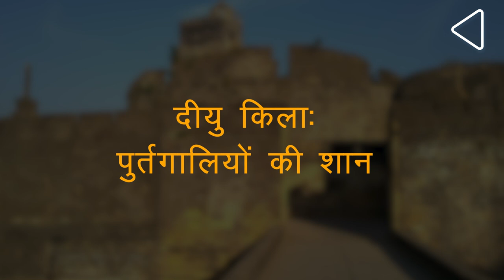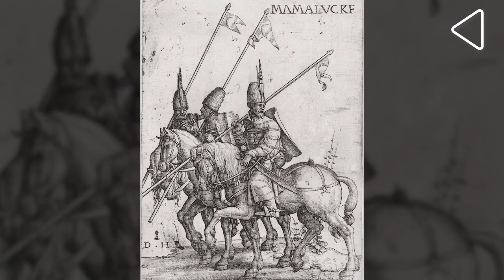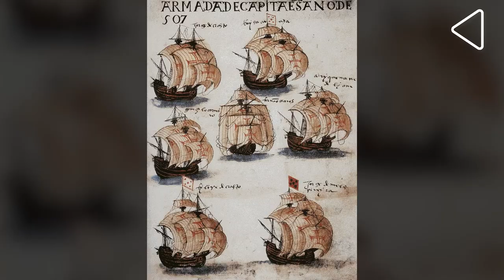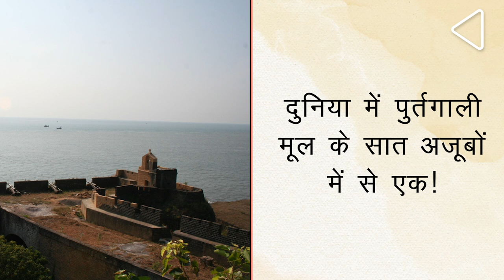Diu Fort | दीयु किला: पुर्तगालियों की शान I Places to visit in Diu | Diu Beach | Diu Daman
Located near the Public Works Department Office on Fort Road, the Diu Fort is an architectural marvel in its own right. Today, the fort represents the rise and fall of Portuguese rule in its Indian colonies. Let’s take you on a journey -

0:00 - Introduction
0:14 - Diu Ke Baare Mein
0:58 - Diu Qile Ke Baare Mein Mool Jankari
1:53 - Diu Ka Itihaas
2:24 - Parsi Samuday Ka Diu mein Mahatva
3:09 - Purtgaliyon Ka Aagaman
3:53 - Diu Qabzane Ka Mauka
5:00 - Kayi Jungon Ka Gawah
5:10 - Turkon Ka Hamla
5:37 - Bahadur Shah III Se Jung
5:50 - Oman Ke Luteron Se Jung
6:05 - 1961 Mein Azaadi Ki Ladai
6:59 - Purtgaliyon Ki Virasat ka Hissa
7:32 - Diu Ke Qile Ka Vartman

फोर्ट मार्ग पर पब्लिक वर्क्स डिपार्टमेंट मुख्यालय के निकट मौजूद  दीयू किला वास्तुकला के नज़रिए से एक शानदार इमारत है I  खम्भात की खाड़ी से घिरे इस किले में तीन द्वार हैंI यहाँ कई तोपें और गोले हैं, जिनका इस्तेमाल पुर्तगाली किया करते थे I इसके एक छोर पर पुर्तगालियों द्वारा निर्मित एक लाइटहाउस है I बालूपत्थर से निर्मित अंदरी और बाहरी दरवाजे के बीच एक चौड़ी खाई है I ये किला पुर्तगालियों के भारतीय उपनिवेशों में उत्थान और पतन का गवाह है I आईये, आपको इसके सफ़र पर ले चलते हैं I

प्राचीन काल के दौरान दीयू मौर्य और चालुक्य शासकों के हाथ से गुज़रा I मगर इसकी सामरिक महत्वता पंद्रहवीं शताब्दी में गुजरात सल्तनत की शुरुआत के साथ बढ़ी I इसके कारण दीयू पश्चिमी तट पर एक नौसेनिक और व्यापारिक केंद्र के तौर पर उभरा, जिससे गुजरात के सुल्तान लाल सागर, मिस्र और मालक्का के बीच के व्यापार में सक्रिय हुए I दीयू को प्राकृतिक कारणों की वजह से बहुत लाभ हुआ I मुख्य भूमि से एक जलग्रीव द्वारा अलग हुआ दीयू  हर प्रकार के नाव और जहाज़ को पनाह देता थाI यहाँ तैनात एक छोटा नौसेनिक बेड़ा समुद्री आवाजाही पर नियंत्रण रखता थाI

पुर्तगालियों के गढ़ बनने के बाद, दीयू किला कई जंगों का गवाह रहा I सन 1538 में पुर्तगालियों को शिकस्त देने के लिए तुर्की और गुजरात के सुल्तानों के बार फिर हाथ मिलाया, जिसमें तुर्कों ने लगभग के महीने तक दीयू किले पर बमबारी की I मगर गोवा से आई सैन्य सहायता के बूते पर ना सिर्फ पुर्तगालियों ने देशज शत्रुओं को हराया, बल्कि उनके विस्तार करने की ताकत को भी कमजोर कर दिया था I

1947 में भारत की स्वतंत्रता के बाद भी, दमन और गोवा के साथ-साथ दीयू  भी पुर्तगालियों के अधीन थाI दिसम्बर 1961 में ऑपरेशन विजय के तहत, भारतीय सेना ने इन इलाकों को आज़ाद करने की मुहीम चालू की, जहां उन्होंने अडतालीस घंटे तक यहाँ पर हर तरह के हमले किये I वहीँ  दीयू किला भी जंगों के आखिरी पढाव पर तब आया, जहां पर तैनात 350 पुर्तगाली सैनिक भारतीय सैनिकों के सामन फीके पड़े और इस किले में गोलाबारी भी की गयी थी I आखिरकार, 19 दिसम्बर 1961 को दमन और गोवा के साथ-साथ  दीयू भारत का हिस्सा बनाI

बहुत लोग ये नहीं जानते, कि  दीयू किला दुनिया में पुर्तगाली मूल के सात अजूबों में गिना जाता हैI सन  2009 में पुर्तगाल के संस्कृति मंत्रालय के एक मुहीम के तहत, पुर्तगाली विरासत का प्रतिनिधित्व करने वाले सात इमारतों का चयन किया गया था, जिसमें भारत से गोवा के बासीलीका ऑफ़ बोम जीसस के साथ-साथ  दीयू किला भी शामिल हुआ इनका चुनाव इनकी खूबसूरती, सांस्कृतिक और ऐतिहासिक महत्वता के बूते पर हुआ था
जब स्वतंत्रता के बाद,  दीयू केंद्र-शासित प्रदेश बना, तब  दीयू  किला भारतीय पुरातत्व विभाग के अंतर्गत आया, जिन्होंने इसकी खोई गरिमा वापस लाने के लिए बहुत काम किया I किले के अन्दर सोलहवीं और अट्ठारहवीं शताब्दी के बीच निर्मित चर्च में से आज सिर्फ सैंट पॉल चर्च सक्रिय है, वहीँ सैंट फ्रांसिस ऑफ़ असीसी चर्च एक अस्पताल और सैंट थॉमस चर्च  आज एक संग्रहालय है I  दीयू   किला आज पश्चिमी तट पर मौजूद उन दर्शनीय जगहों में मौजूद है, जो पुर्तगालियों के स्थापत्य और सैन्य कुशलता को दर्शाता है I